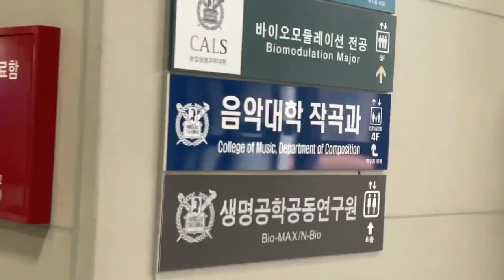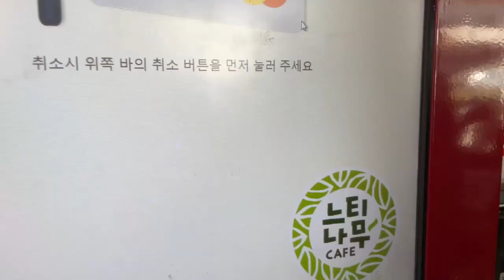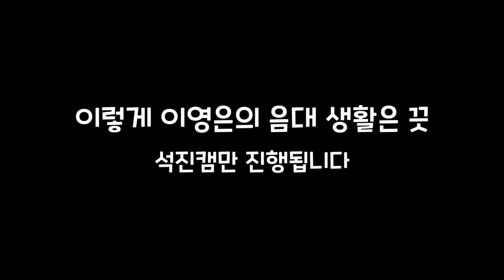스누뮤 SNUMU 음대생의 일상 브이로그🎵ㅣ바순좌, 피아노, 실내악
스누뮤가 선보이는 두번째 브이로그!
바순전공, 피아노전공은 각각 어떤 하루를 보낼까?👀
연습에 치이는 바쁜 음대생들의 일상이 궁금하다면,

[ 제작진 ]

기획: 안석진 @ahn_gooon
        원애린 @_erannni
        이영은 @ilroshy_902

촬영: 안석진
         이영은

편집:  안석진

출연 : 안석진
          이영은